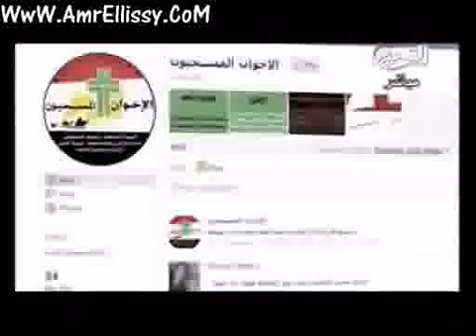عمرو الليثي ومايكل منير وكيل مؤسسي حزب الحياة